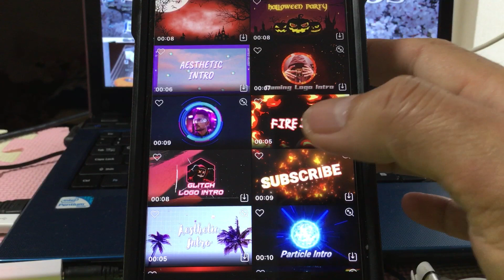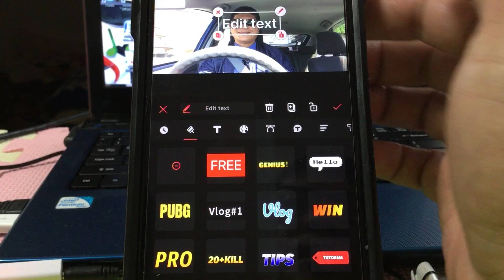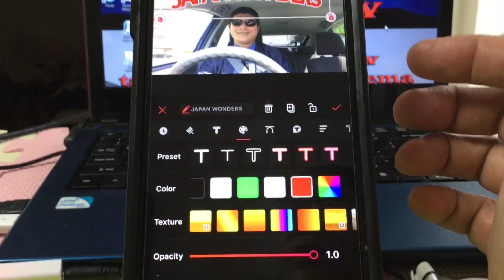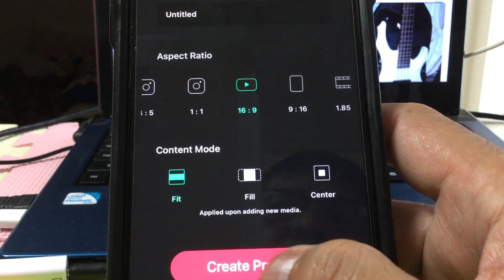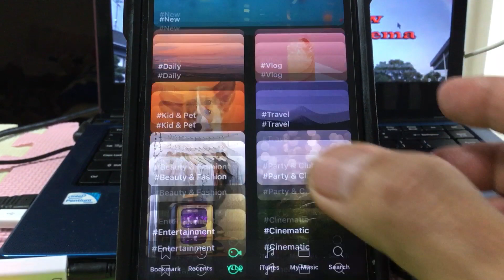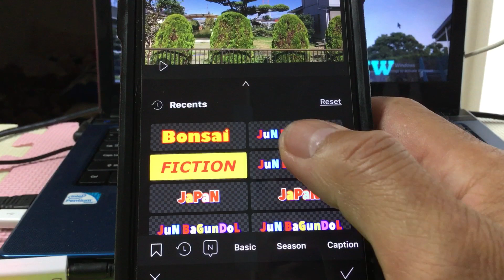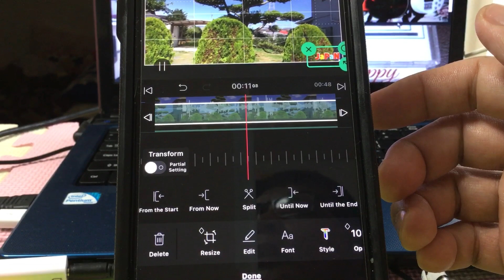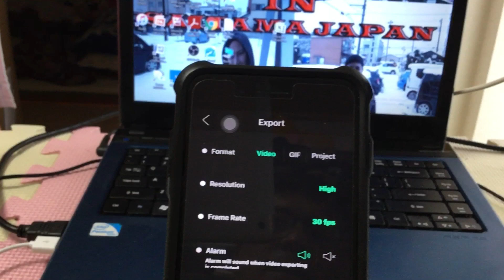PAANO MAG EDIT NG VIDEO